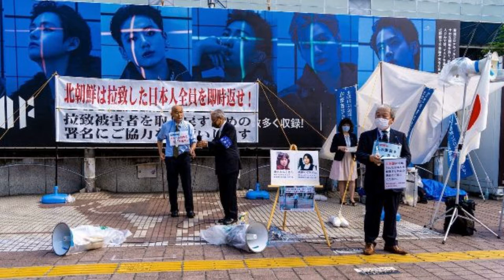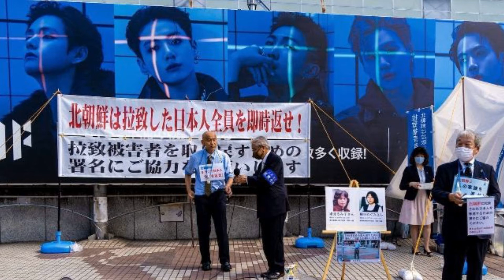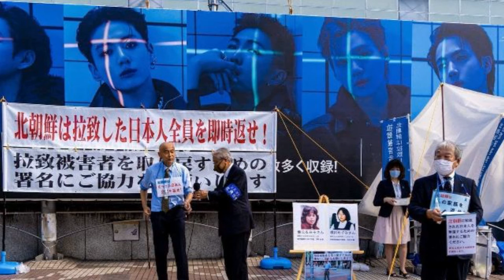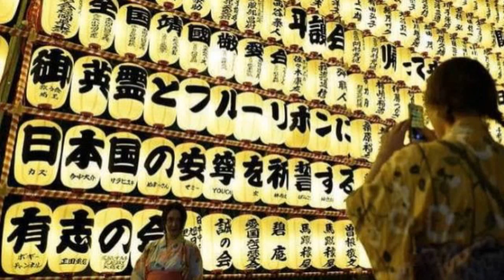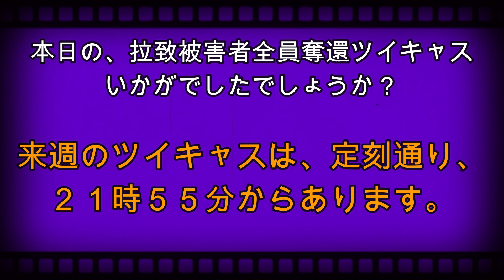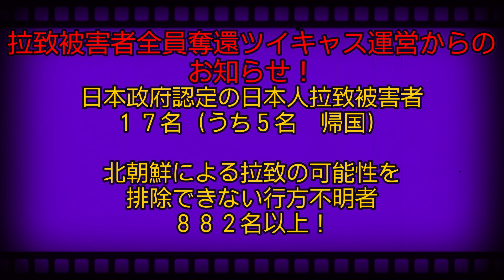拉致被害者全員奪還ツイキャス 2022年06月12日放送分 拉致被害者の実弟・増元照明さん コメント無し動画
出演者は、しぇりーさんです。本日のゲストは増元るみ子さんの実弟・増元照明さんです。ぜひお聞きください。

来週０６月１９日の放送はしぇりーさんの独演会を放送予定です。次週日曜日も拉致被害者全員奪還キャスにお越しください。